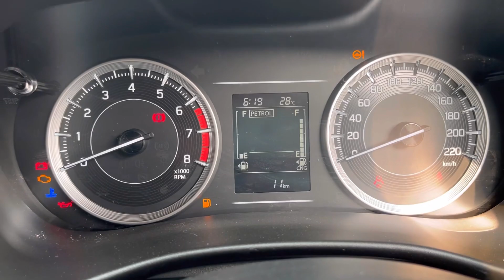ये काम कर के Maruti ने किया सब को हैरान Baleno Delta 🤩❤️